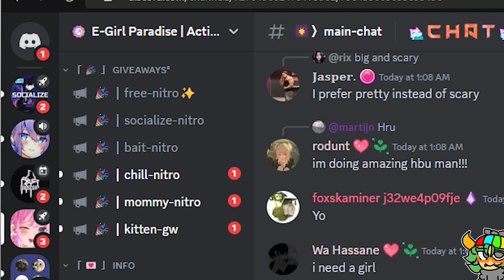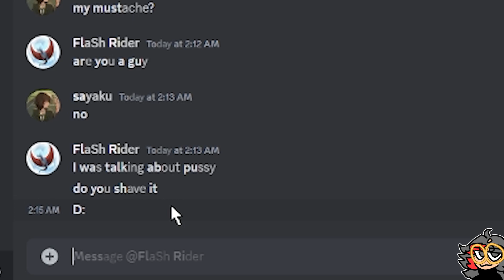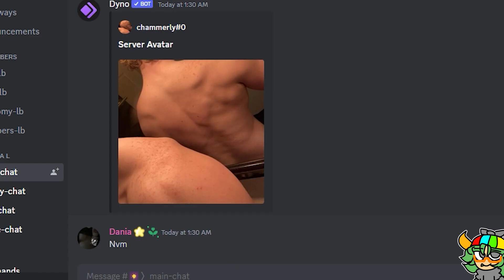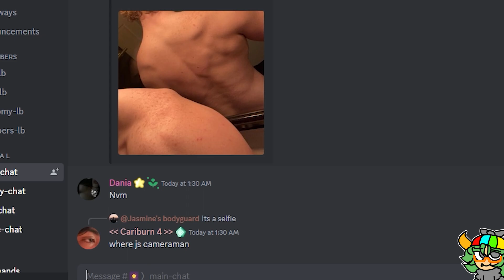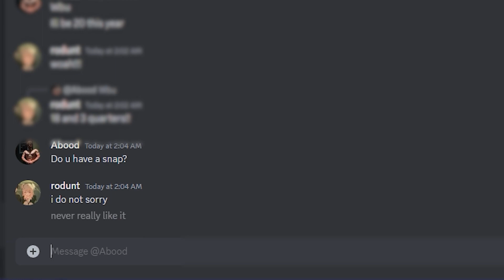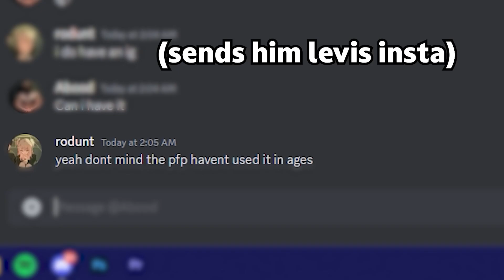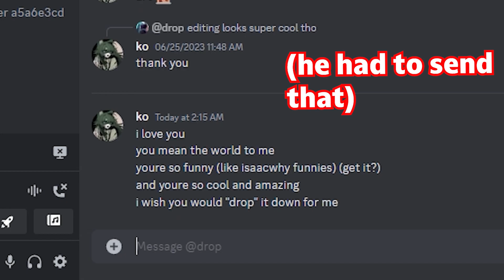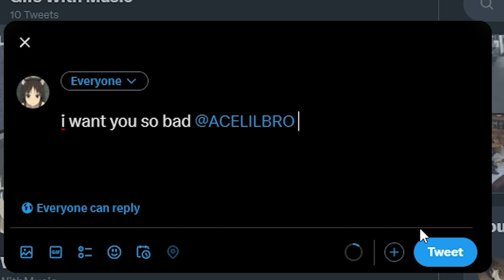being a discord egirl is hard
took inspiration from:
isaacwhy, softwilly, slashest, astris, and jont
levi - selta/joyboy
brandon - koyre/rodunt